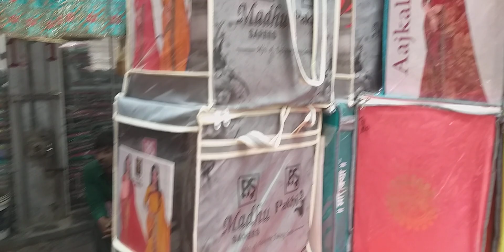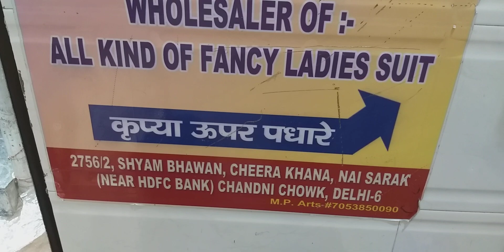त्यौहार स्पेशल साड़ी || Wholesale Market in DELHI, Saree Manufacturer in Surat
Shop name : Arihant Textile (Wholesaler of All kind of Ladies Fancy Suit)
Address : 2756/2,Shyam Bhawan,purana marwari katra,Near H.D.F.C ,Mehta Market ke andar,Nai Sarak,Chira Khana,Chandni Chowk,Delhi-6

saree wholesale market in delhi,
business,
chandni chowk saree market retail,
chandni chowk saree market wholesale,
chandni chowk market delhi shopping,
chandni chowk delhi wholesale market,
wholesale fancy saree,
CHEAPEST MARKET
#$NILAM
# 5 METRE
THAAN WALA MAAL
DELHI SURAT LUDHIANA
BRANDED KURTI
DELHI SUIT MARKET
LADIES SALWAR SUIT
PATIALA SUIT
COTTON DUPATTA
CHUNNI ODHNI WHOLESALE
SAMSUNG LATEST MOBILE
URBAN HILL
CHEAPEST MARKET
BEST WHOLESALER
SURAT TEXTILE
SURAT FASHION COLLECTION
TEXTILE NEW MARKET
RADHA KRISHNA TEXTILE MARKET
JAIPURI COTTON SUIT
LONG PARTY WEAR
PAKISTANI KURTI
REYON DUPATTA
CHUNNIDELHI SUIT MARKET
LADIES SALWAR SUIT
PATIALA SUIT
COTTON DUPATTA
CHUNNI ODHNI WHOLESALE
SAMSUNG LATEST MOBILE
URBAN HILL
CHEAPEST MARKET
BEST WHOLESALER
SURAT TEXTILE
SURAT FASHION COLLECTION
TEXTILE NEW MARKET
JAIPURI COTTON SUIT
LONG PARTY WEAR
PAKISTANI KURTI
REYON DUPATTA
CHUNNIDELHI SUIT MARKET
LADIES SALWAR SUIT
PATIALA SUIT
COTTON DUPATTA
CHUNNI ODHNI WHOLESALE
SAMSUNG LATEST MOBILE
URBAN HILL
CHEAPEST MARKET
BEST WHOLESALER
SURAT TEXTILE
SURAT FASHION COLLECTION
TEXTILE NEW MARKET
JAIPURI COTTON SUIT
LONG PARTY WEAR
PAKISTANI KURTI
REYON DUPATTA